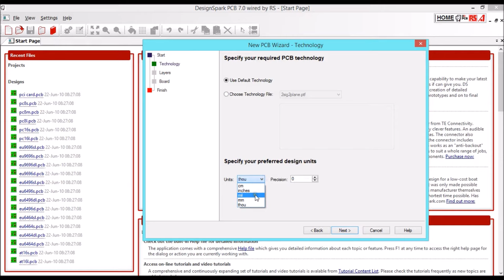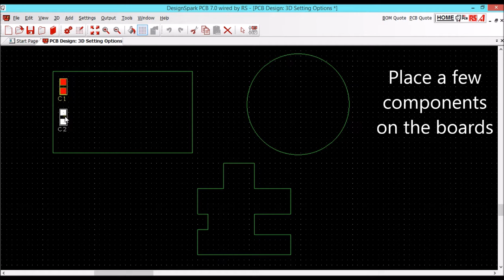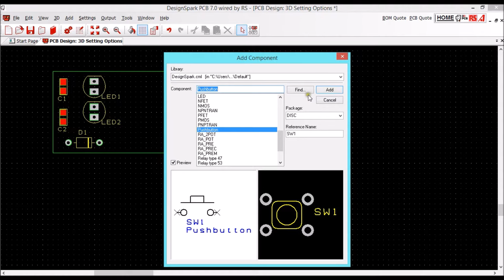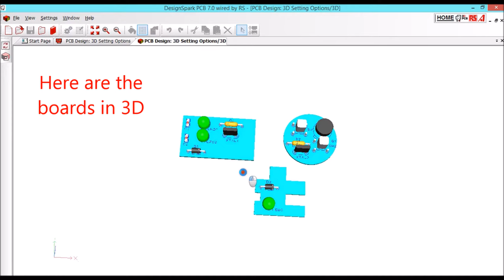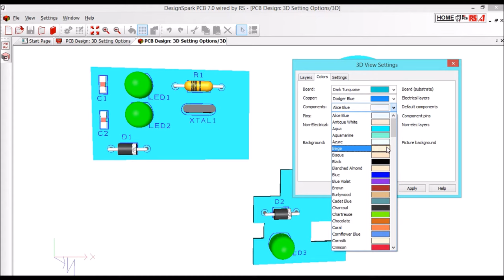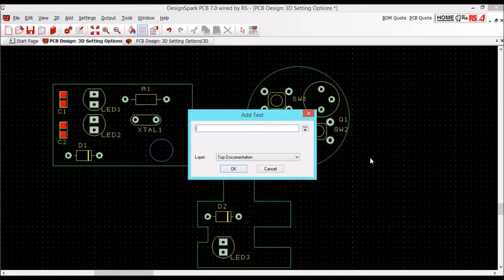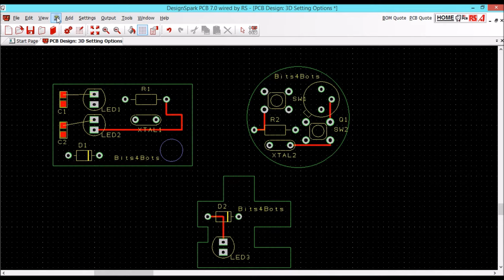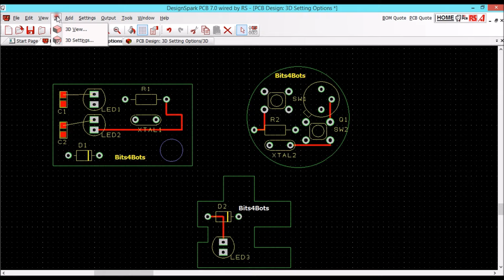DesignSpark|3D PCB Settings & Options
Any shape and color pcb design with DesignSpark.